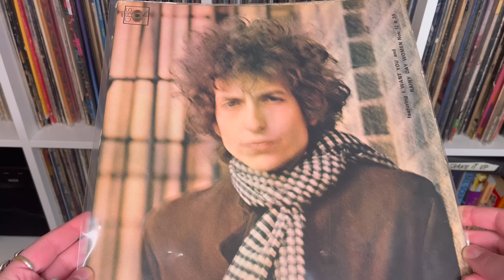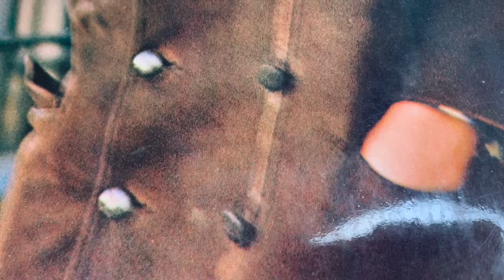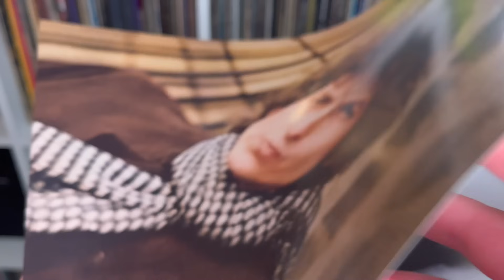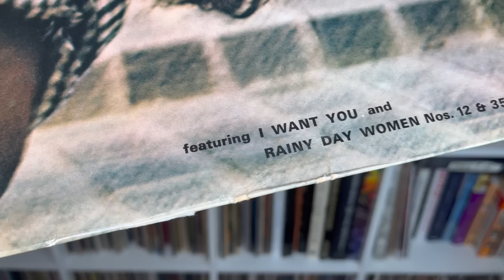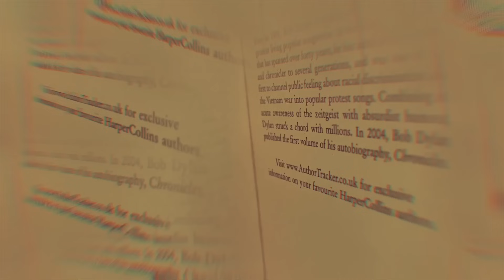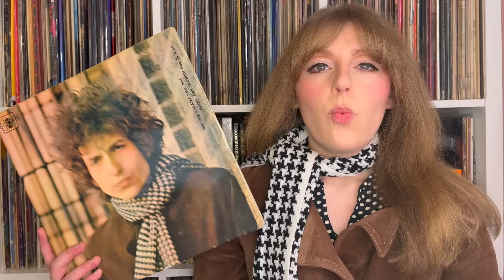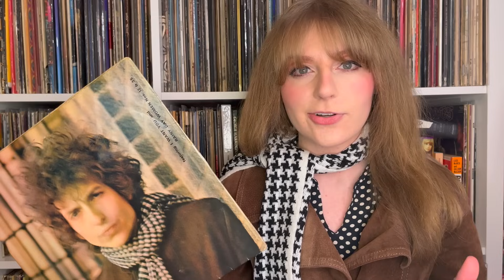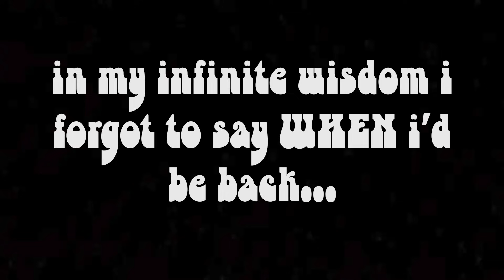Bob Dylan - Blonde On Blonde REDUX Review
Ain’t it just like the night to play tricks when you’re trying to be so quiet?
Welcome to the 3rd and final week of Double Album December! Vinyl Monday is my weekly series where I chat about classic albums in my collection that I love. But for the past 3 Fridays I’ve covered DOUBLE albums I love. Here’s a redux of my favorite Dylan album: Blonde On Blonde (released 1966.)

Timestamps:

intro – 0:00
Blonde On Blonde – 1:05
track listing/release – 14:31
my thoughts – 20:03
thanks for watching! – 33:50